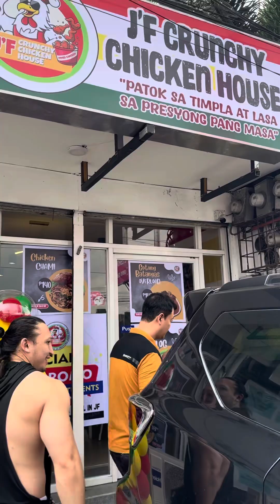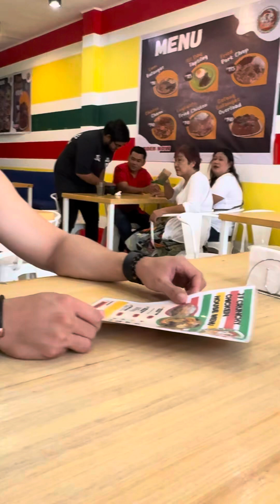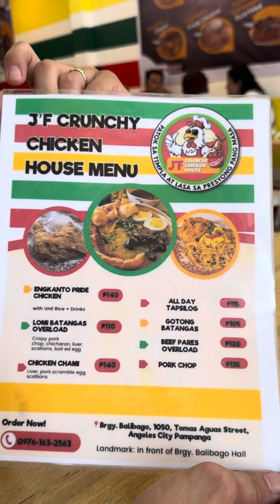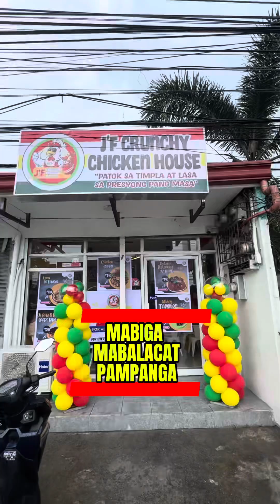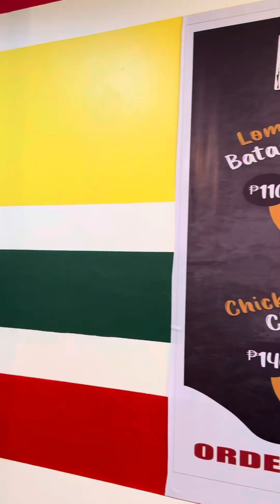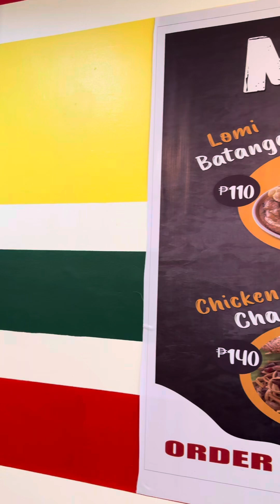Pagkatapos na bug*k kumain parin ng manok 😂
Ang lalaki ng mga manok